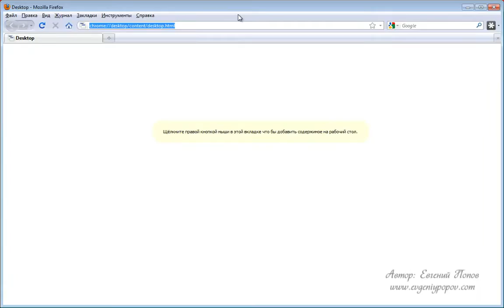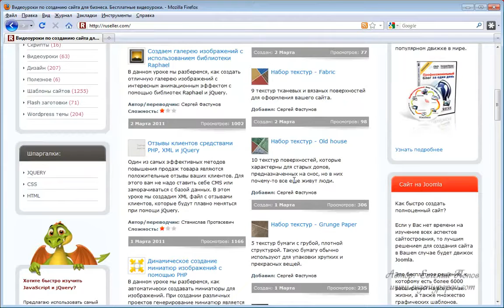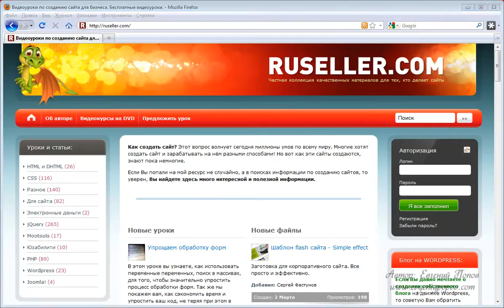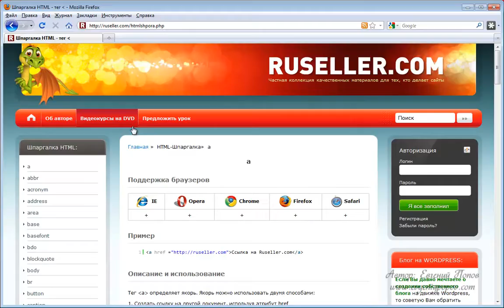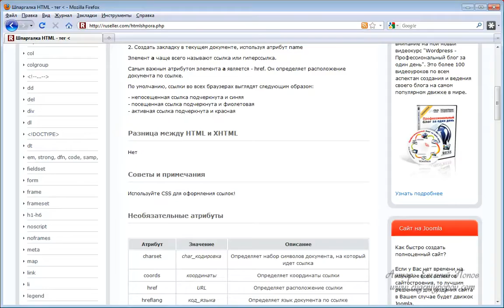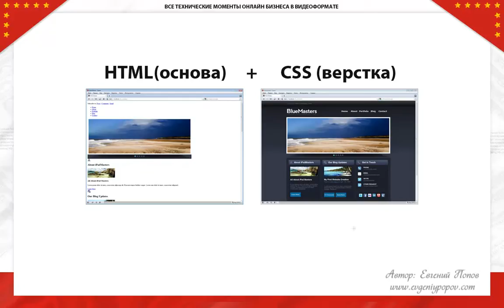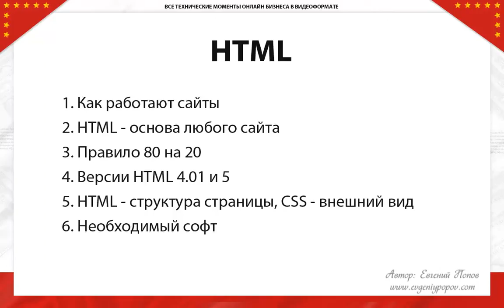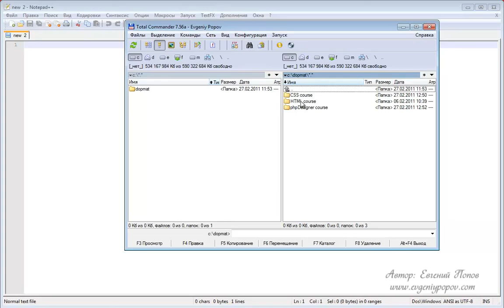Курс HTML - Урок №1. Введение в HTML. (Евгений Попов)